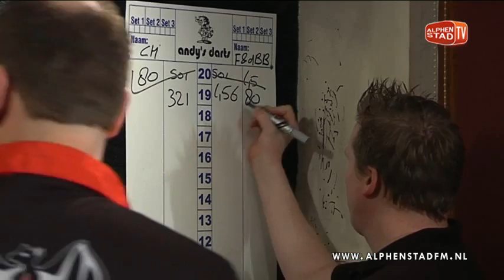Darts Competitie in Paul's Darthuis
Freddy en de Bacoboys en Crazy House hebben op 30 januari de derby gespeeld.
En de winnaar is...